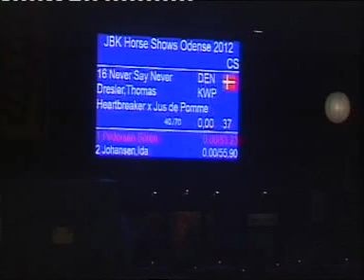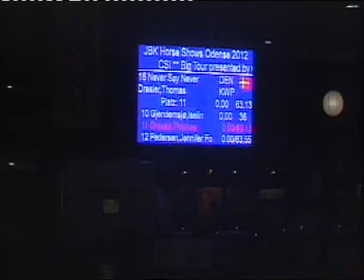Never Say Never